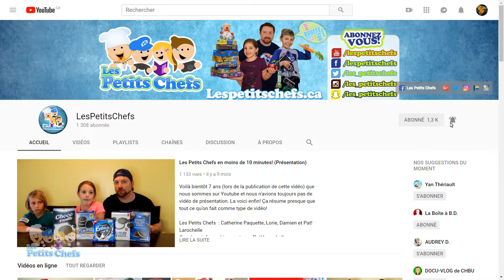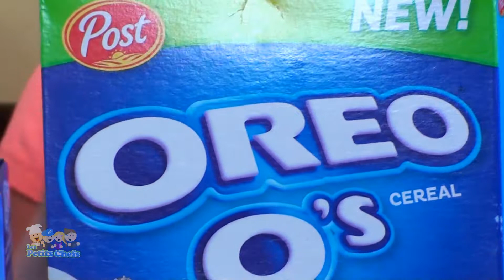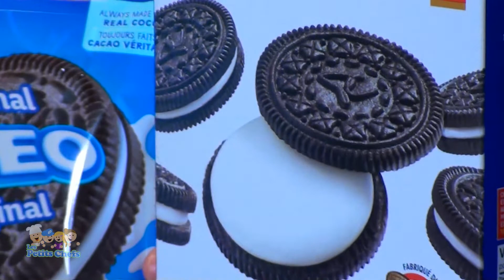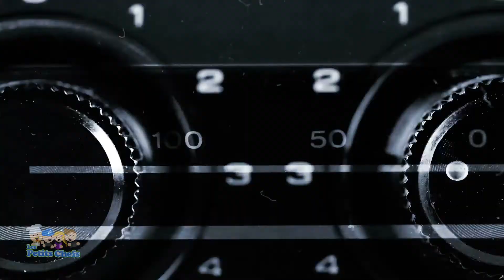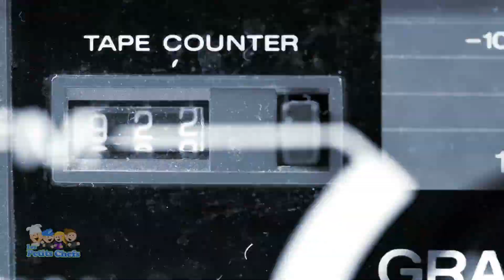DÉFI OREO Challenge : Trouve l'Original | Bonus : Céréales OREO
➡ Pour tout voir, déroulez... ⬇️⬇️⬇️

Nous relevons le défi que l'équipe de On Teste nous ont envoyé! Parmi 5 marques différentes de biscuit à la crème, trouver le vrai biscuit OREO! Nous en profitons pour goûter aux céréales OREO achetées aux USA.

Merci à nos super Patrons : Balado Québec

Les Petits Chefs: Damien, Lorie, Pat! Larochelle
Caméras: Pat Larochelle & Catherine Paquette
"Take Off (Sting)" par Ethan Meixsell
"Get Back" par Silent Partner